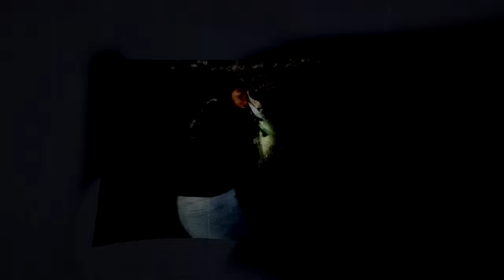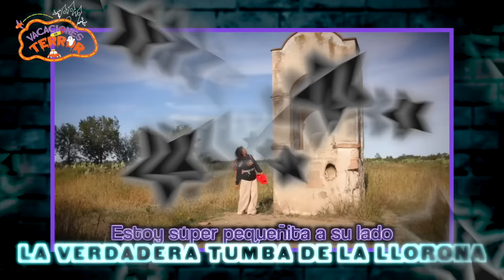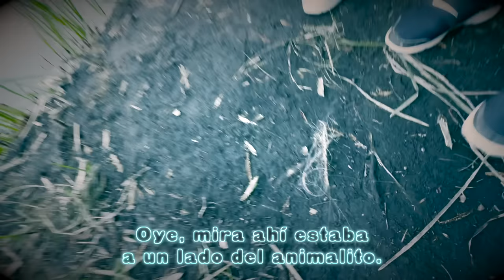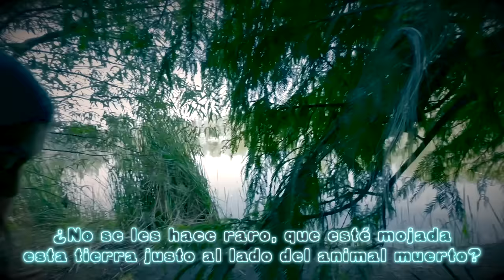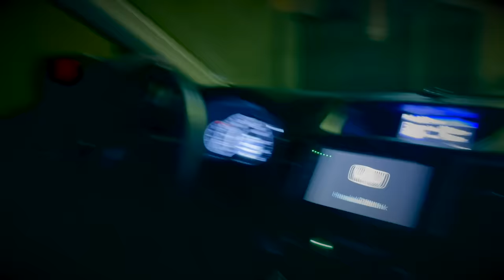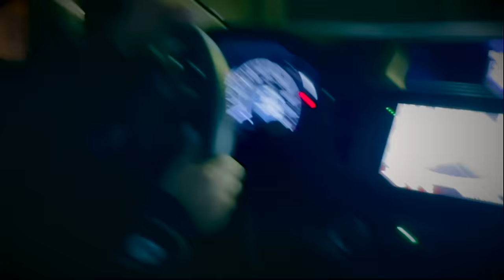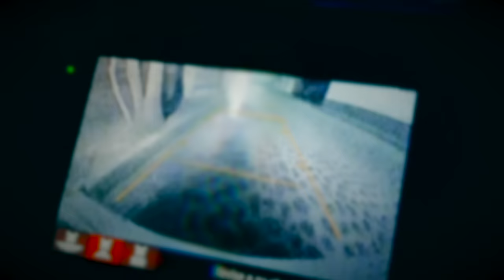SE NOS APARECIÓ LA LLORONA 🧟‍♀️ ¡La Grabamos! | Terror Merlin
⭐️Merlines de mi corazón⭐️

De verdad, no tengo palabras para expresar lo que pasó en este video... Es por mucho lo más espantoso que nos ha ocurrido...

No tengo idea de si fue la llorona o no, pero de que fue algo PARANORMAL sin duda lo fue...

LOS AMO